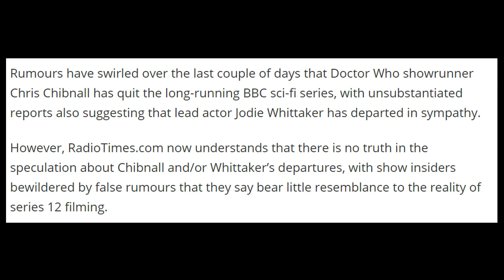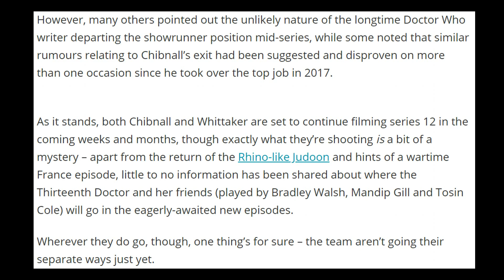Has Chris Chibnall Been Fired?